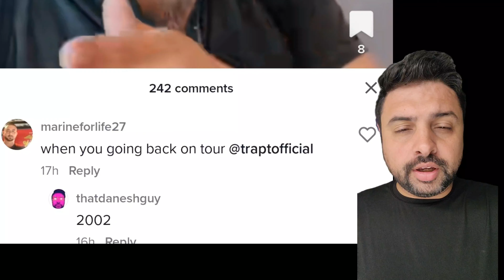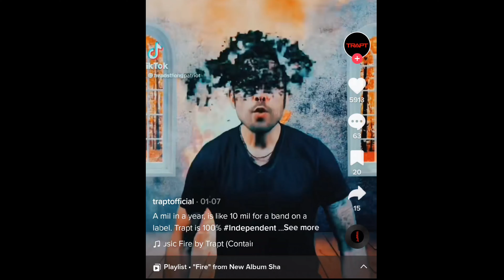The band @Traptofficial asks me for money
Sorry, bud! Come up with another song or something, it's been 20 years and you're still hanging on to Headstrong, bro.